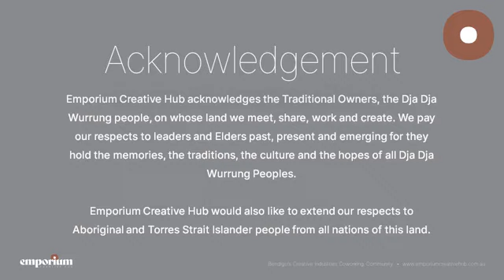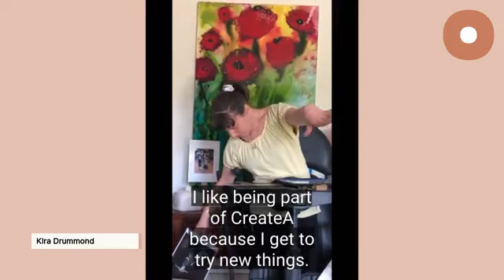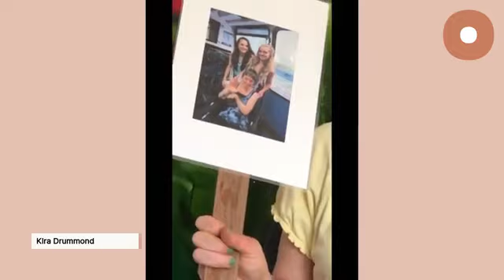Studio Sessions : Creatives Practicing & Thriving with Creativity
This session is dedicated to exploring creatives with disability active in our community. We will talk about two important arenas in Bendigo at the moment that exist to present art work and to discuss disability and art.
Eliza Hull is a local writer, musician and audio producer who talks with us about her recent production work with the ABC including; ‘We’ve Got This: Parenting with a Disability’ and a thought-provoking live stream featuring artists with a disability performing as part of the Isol-aid festival.
John Willis of Golden City Support Services and leader at CreateA (formally CreateAbility). CreateA have collaborated with some of our region’s leading artists producing work for the Castlemaine State Festival, Ulumbarra Theatre and toured their productions to other regions.